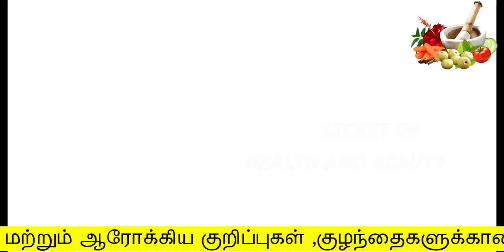காய்ச்சல், சளி, இருமல்,முக்கடைப்பு இது எல்லாமே இந்த கசாயத்த | sali irumal vaithiyam in tamil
Hello Friends,

                This tip is very effective for cold, cough, fever. I hope u like the video. Thank you Friends